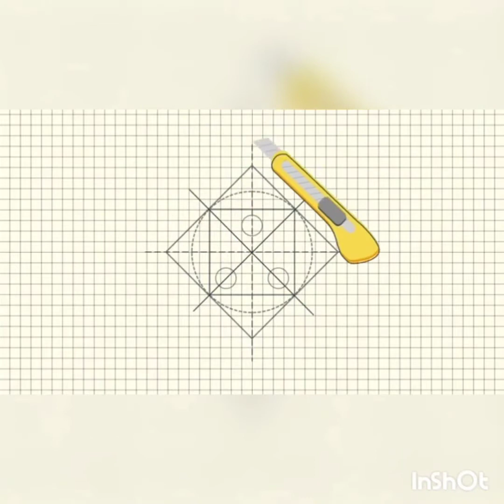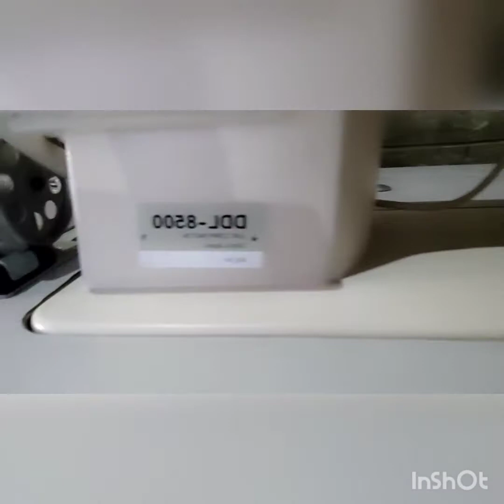Tips how to buy original sewing & edging machine online & start up home base business..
HYASIA HOME WORKZ